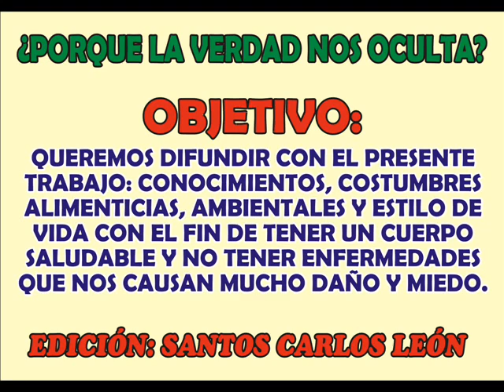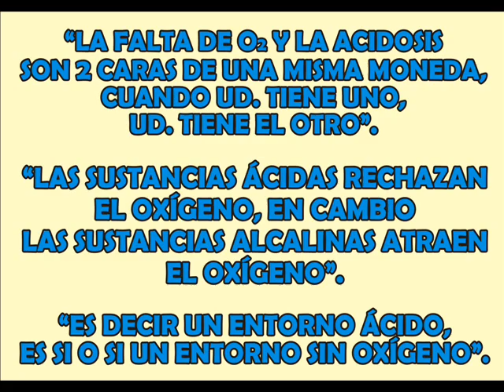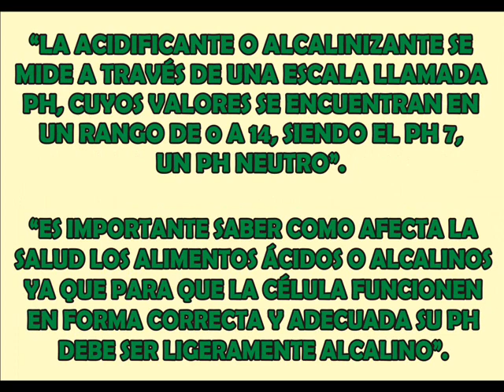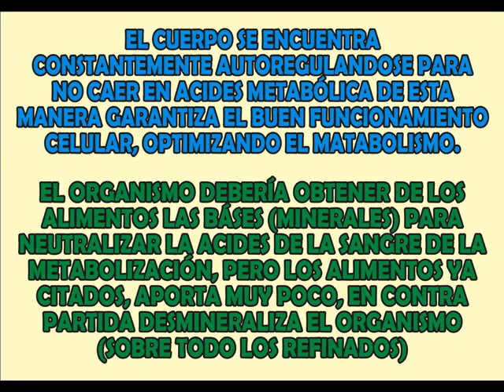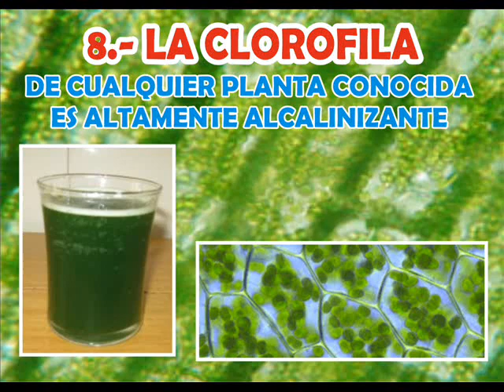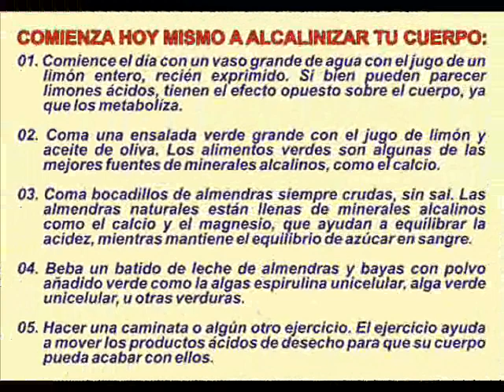I.E. MANUEL GONZÁLEZ PRADA - HUAYCÁN (BIOLOGIA - EL CANCER Y OTRAS ENFERMEDADES)